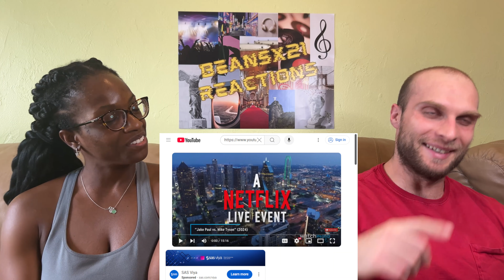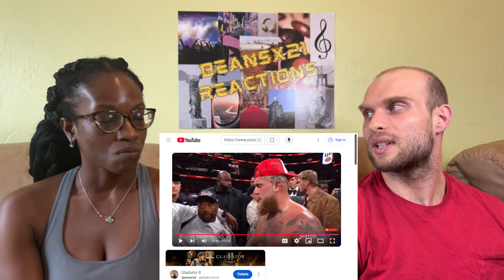REACTION TO Top 10 Moments from The Jake Paul vs Mike Tyson Fight Night | FIRST TIME WATCHING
REACTION TO Top 10 Moments from The Jake Paul vs Mike Tyson Fight Night on Netflix | FIRST TIME WATCHING

Today, we are reacting to Top 10 Moments from The Jake Paul vs Mike Tyson Fight Night on Netflix. Check out our Youtube channel for more Filipino artist, such as EZ Mil reactions!